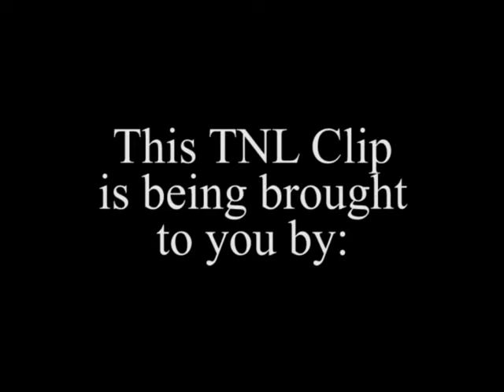JOSHUA WILLIAMS TEASES THE CROWD WITH "SO ANXIOUS" AT TALLAHASSEE NIGHTS LIVE!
During the 2015 Valentine Edition of TNL, Joshua Williams did a rendition of Ginuwine's So Anxious at Tallahassee Nights Live! Don't miss the next Tallahassee Nights Live!